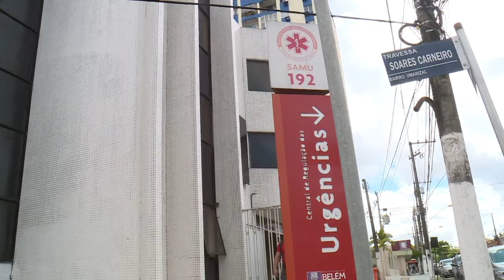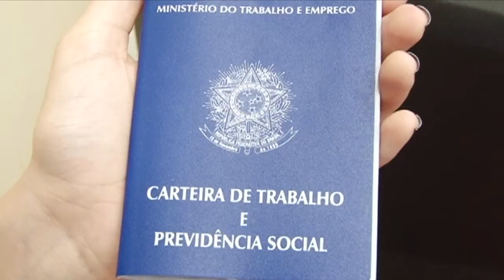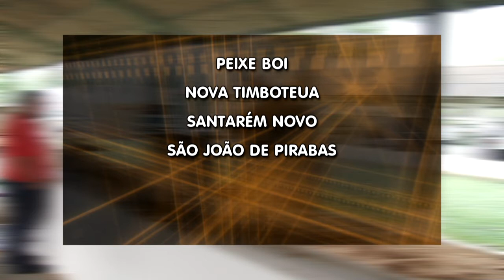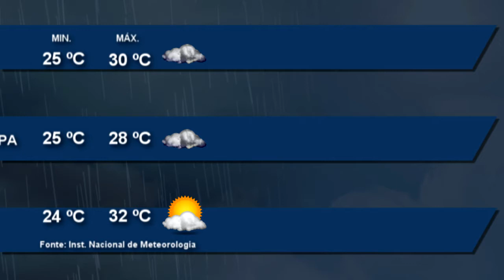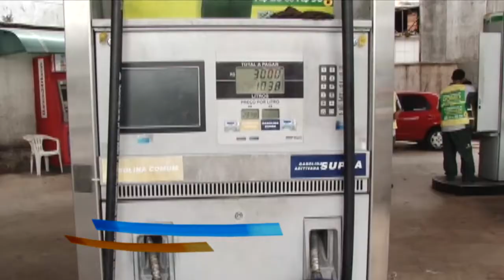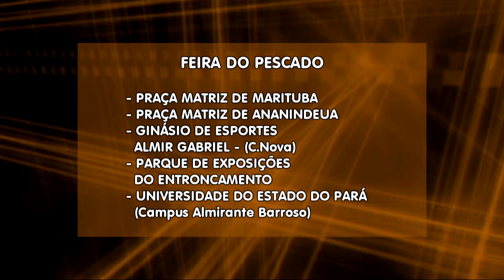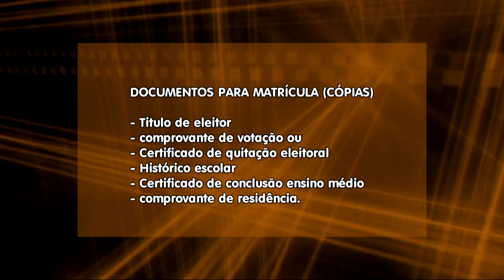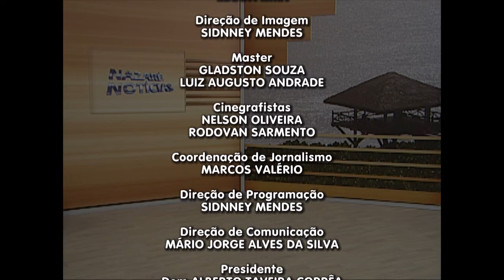Nazaré Notícias - 12/04/2017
Veja nesta edição:

- Em Belém, 50% das ligações para o SAMU são trotes;

- Vacina contra a raiva agora é obrigatória em herbívoros;

- A procura por peixe nos mercados de Belém e a alta no preço;

- Moradores vizinhos ao parque ambiental de Altamira pedem segurança;

- As celebrações da semana santa, em Belém;

- E na entrevista de hoje vamos falar sobre aposentadoria.